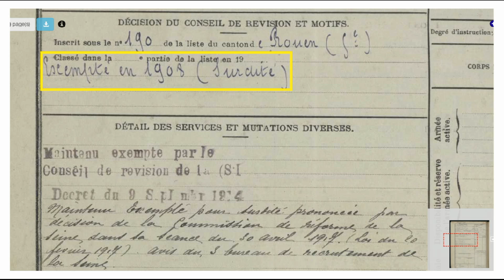Biographies, généalogie et langue des signes - Film 211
Il n'est pas toujours facile d'identifier dans nos arbres ceux que l'on surnomme « les silencieux ». La surdité d'un aïeul ne se découvre souvent que par le biais des registres matricules, du recensement de 1851, d'actes d'état civil ou de minutes de notaires. Un très conséquent « Dictionnaire biographique et généalogique des grands sourds en France » a fort heureusement été publié par l'historien Yann Cantin, spécialiste de l'histoire sourde à l'université de Paris 8, et par la bibliothécaire Angélique Cantin.
Si vous disposez d'informations historiques et biographiques qui peuvent étoffer l'histoire sourde, n'hésitez pas à les adresser à l'auteur par le biais de son carnet de recherches

À lire sans faute sur cette histoire :
— le «Dictionnaire biographique des grands sourds en France (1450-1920)», de Yann et Angélique Cantin
— l’ouvrage historique sur « La Communauté sourde de la Belle Époque (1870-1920) » de Yann Cantin, sur une période charnière difficile, et souvent peu étudiée, sur le plan de l’éducation des enfants sourds, à cause du désastreux congrès de Milan
— le livre de Florence Encrevé sur « Les sourds dans la société française au XIXe siècle »
— un article autour des soldats sourds de 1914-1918, dans le cadre du centenaire de la Grande Guerre

— une interview de Yann Cantin sur VivreFM à propos de son livre « La Communauté sourde de la Belle Époque (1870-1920) »
— une conférence de Yann Cantin en 2017 à la Cité des sciences et de l'industrie sur « La vie des sourds au Moyen Âge »
— des vidéos à propos de l’exposition du Panthéon en 2019 sur « L’histoire silencieuse des sourds en France » :

À découvrir aussi :
— le livre (en français et en anglais) sur « La langue des signes peut changer le monde » de Barbara Le Lan
— le site de L’ouï-Lire, première librairie en France spécialisée en langue des signes, créée en 2018

Rappels :
— la liste complète de nos vidéos déjà réalisées figure sur le site de l'association, classées par thème, avec accès direct à celles qui vous intéressent